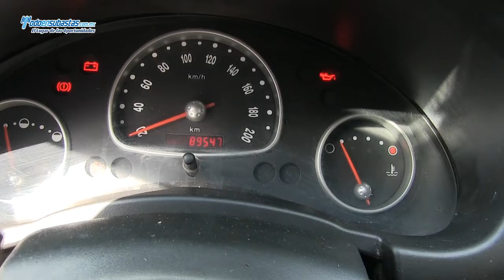Chevrolet / Chevy 3 Ptas Paquete H A/A CD / 2010